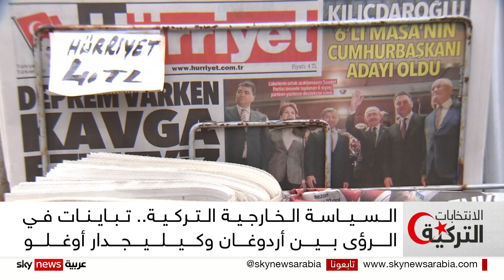مستقبل السياسة الخارجية يشعل المنافسة بين أردوغان وكيليجدار أوغلو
تقف اتجاهات الدبلوماسية التركية رهن خيارات الناخب التركي في جولة الحسم في انتخابات الرئاسة التي تجري اليوم بين الرئيس التركي رجب طيب أردوغان، ومنافسه مرشح المعارضة كما كيليجدار أوغلو.
نستعرض في التقرير التالي المعالم الأبرز لسياسة تركيا الخارجية، من منظور كلا المرشحين.